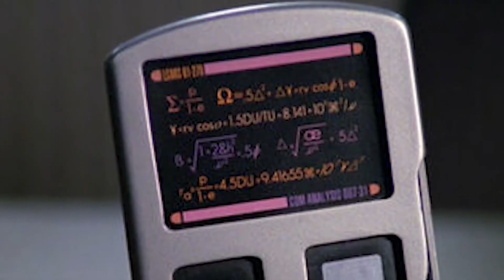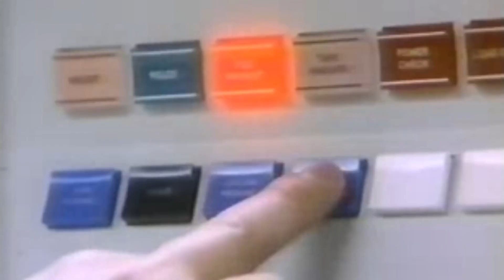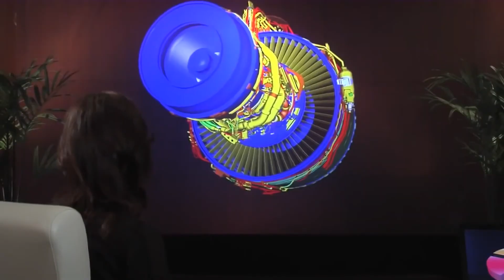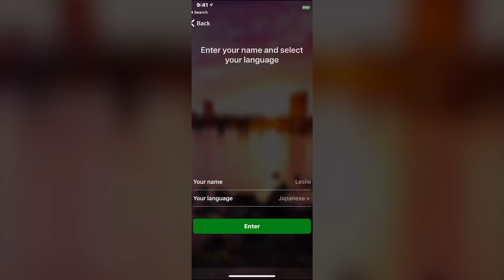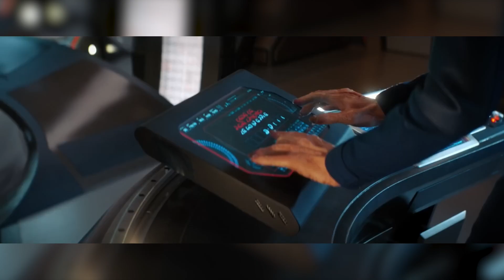Star Trek Tech: Predicting The Future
🚀 Welcome back, fellow space travelers! 🚀

In today's episode of Podcasting While Nerdy, we're embarking on a journey through the cosmos of technology with Star Trek. From the classic communicators to futuristic phasers, we'll explore 12 incredible gadgets from Star Trek that have become a reality in our world today. Join us as we delve into how this iconic franchise has predicted and inspired technological innovation.

🔍 Key Highlights:
1. The evolution of Star Trek communicators to modern smartphones.
2. From PADDs to tablet computers.
3. Voice-activated computers and today's virtual assistants like Siri and Alexa.
4. Replicators and the advancements in 3D printing technology.
5. The medical tricorder and modern medical imaging devices.
6. The immersive magic of holodecks and the rise of virtual reality.
7. Universal translators and modern translation apps.
8. Personal data assistants (PDAs) and today's smartphones.
9. Video calling technology inspired by Star Trek.
10. Biometric identification and its real-world applications.
11. Phasers and the advancements in laser technology.

Streamyard - USE FOLLOWING LINK FOR $10 CREDIT WITH MONTHLY SUBSCRIPTION